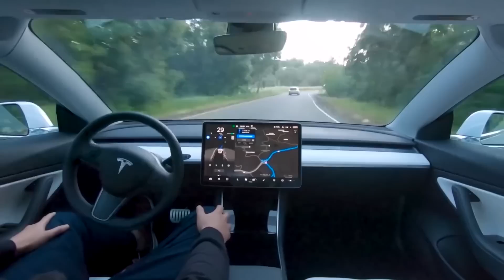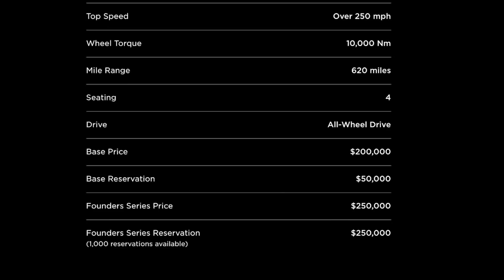Tesla Roadster 2022: Insane NEW Final Updates Confirmed! (0-60 in 1.1s)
Tesla Roadster 2022: Insane NEW Final Updates Confirmed - Exciting information on Tesla Roadster Updates and interesting insights here in Smart Sense.

The world is slowly being dominated by electric cars. With Tesla's visions and plans to build the most cost-effective vehicles, we see this domination take steps ahead each day. Although Tesla’s Roadster is not the first and certainly not the only one among the race of luxurious electric sports cars, the vehicle’s features and specifications speak for itself among its competitors.

Rumors surrounding the new Roadster's coming are no longer news to car buyers or the planet. While people are enthusiastically making speculations of how the new vehicle will feel like, Tesla is already pulling great strings.

▶ MUST-HAVE Tesla Accessories (Amazon)
- Tesla Tempered Screen Protector
- Tesla Cup Holder Lights
- Tesla Steering Wheel Desk
- Tesla Waterproof Floor Mats
- Tesla Performance Spoiler Trunk Wing
- Tesla Compact Replacement Tire

Tesla is widely known for its superior electric car producing capabilities. Tesla produced at least half a million cars in 2020, and one of the things that have greatly influenced this production is Tesla’s huge Gigafactory in Germany. Tesla’s upcoming upgrade to the 2008 Roadster will be no exception but a chance to express its superpowers.

The all-electric, second-generation Tesla Roadster, is a historical upgrade of Tesla’s first electric car production, the 2008 Roadster. It was first unveiled at a show back in 2017 to introduce Tesla’s electric semi-truck only as a surprise. Still, somehow it took all the attention, and people were so excited asking questions and waiting for its release, which is still, to date, not certain.

The upcoming Tesla model of all-electric car is promised to not only stand up to the existing Tesla Model S and Model X but also beat them. Once produced, the car will be the fastest of all-electric sports cars on the roads and yet the safest to drive in. Tesla has said that once finished, the all-electric sports car could go as fast as 0-60 meters per hour in 1.9 seconds and do a quarter-mile in 8.8 seconds.

Tesla also announces that it will offer a SpaceX prototype of the Roadster, popularly known as the “SpaceX package”, which will increase the car’s speed even further, approximately up to 60mph in 1.1 seconds.

But people have contemplated amongst themselves, is a speed of 60 mph at 1.1 seconds possible? If yes, how does Tesla plan to make it happen?